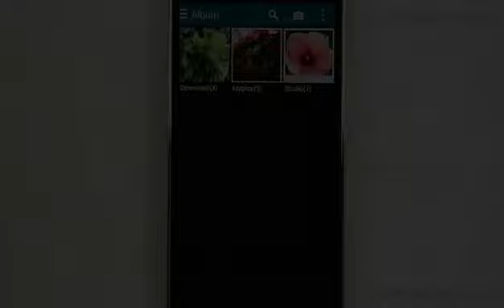Samsung Galaxy S5 - Hide Files With Private Mode and Finger Scan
How to securely hide files with Private mode and finger scan. ShowHow2 is world's easiest self support platform. It makes complex technologies easy to understand and products simple to use. Now Everything is Easy. Connect with ShowHow2 Explore